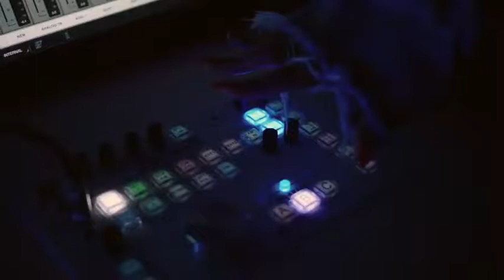Chris Brown No Guidance ft Drake Music Video